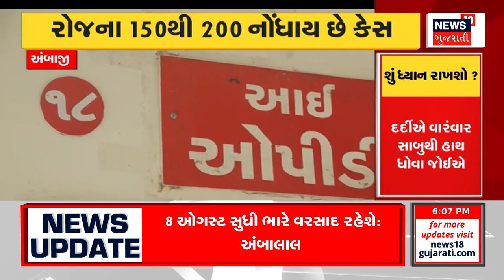Weather News | રાજ્યમાં રોગચાળાએ લીધો અજગરી ભરડો | Diarrhea Vomiting | Disease | Gujarat News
Epidemic took a toll in the state Waterborne diseases spread everywhere in the state

રાજ્યમાં રોગચાળાએ લીધો અજગરી ભરડો રાજ્યમાં ઠેર ઠેર પાણી જન્યરોગનો ઉથલો .n18oc_gujarat